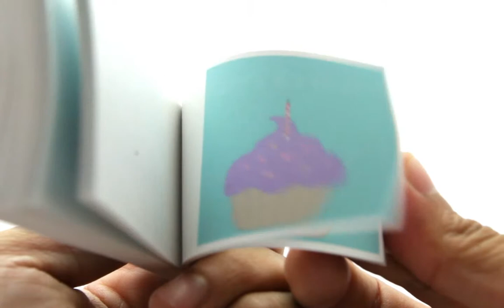Make a Wish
Flipbook of a cute cupcake with a lit candle that animately extinguishes from a gentle blow.